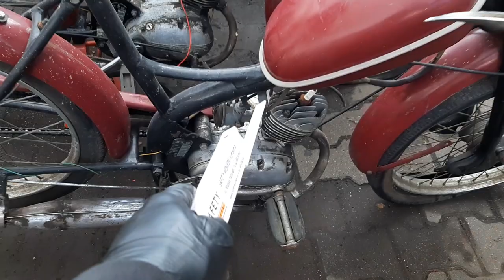Setki pojazdów zabytkowych było w moich rękach, pierwszy raz publicznie zdradzam jak je pozyskiwałem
Witam , pozostało mi kilka motorowerów komar i kilka motorynek .

Na ich podstawie pokażę czym się różniły między sobą modele  komarów , które posiadam:
komar 231b, rok 1963
komar 232 ,  rok 1968
komar 2320, rok 1970,
komar 2350, rok 1972
komar 2350 ?
komar 2351 ?

Poza tym klucz w tym filmie.
Kilkanaście lat zajmowałem się handlem pojazdami zabytkowymi .

Przez moje ręce przewinęło się łącznie kilkaset pojazdów różnego typu.

Głównie  produkcji prl i okolicznych demoludów , ale i wyprodukowanych w krajach europejskich czy ameryki północnej.

Motorowery , motocykle , samochody i części do nich, to było obiektem moich zainteresowań.

System poszukiwań opanowałem do perfekcji, szczegóły w filmie.

Przez te lata byłem właścicielem łącznie kilkuset różnego typu pojazdów.

Były wśród nich perełki na skalę światową , ale większość to klasyczne pojazdy z lat minionych ,którymi wówczas poruszał się przeciętny Kowalski jeżdżąc nimi do pracy.

W zasadzie wszystko sprzedałem.

Okazy ,które sprzedałem dziś  cieszą oko prywatnych  kolekcjonerów w kraju i za granicą.
Zasiliły również zbiory prywatnych i państwowych  muzeów na terenie polski.

Z każdym pojazdem łączyła się jego historia,którą starałem się poznać od jego właściciela.

Były historie od banalnych i przyziemnych po właścicieli z mroczną przeszłością  , dramatami i morderstwem w tle.

To co zostało to bardziej losowa historia , jak egzemplarze,które były wyjątkowe czy przypadły mi do gustu, wiem,że zabrzmi to brutalnie , ale konfrontując to z tym co miałem i sprzedałem to "odpady", choć ,żeby była jasność ja wcale ich tak nie traktuję.

Na ich tle kręcę dzisiejszy film dla Was.

Przepraszam za nadmierne ruchy telefonem.

   👉   Pamiętaj  Nikczemniku.

Nie bądź Kuba 👺  , dodaj  Suba  👻,
a żeś nie  ciapek 💪  , dołóż łapek 👍

Pozdrawiam serdecznie Sławek Nowa Sól .